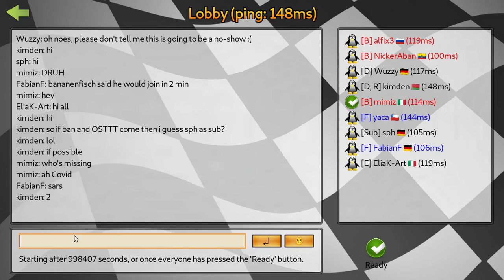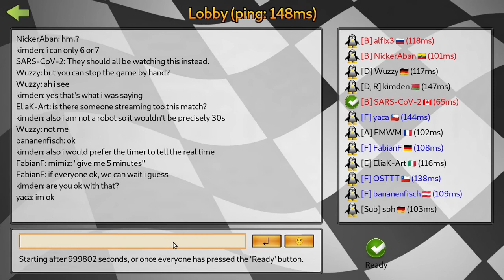SuperTuxKart 1.2 [git] - June 2021 Soccer Tournament - B vs F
Players:
Team B: alfix3, mimiz, NickerAban, SARS-CoV-2
Team F: bananenfisch, FabianF, OSTTT, yaca